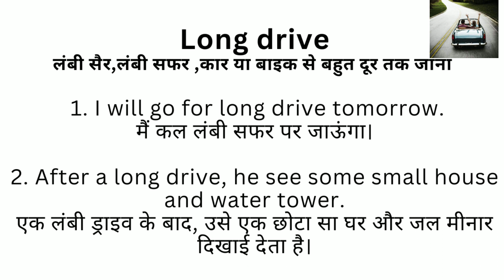Long Drive Meaning in Hindi/Long Drive का अर्थ या मतलब क्या होता है.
Long Drive meaning in Hindi.
Long Drive का अर्थ या मतलब क्या होता है.
Long Drive Matlab kya Hota hai.
Long Drive Hindi Meaning.
Long Drive explained in detail.
Har English words ke meaning Hindi me janne ke liye hamare channel ko subscribhe kare